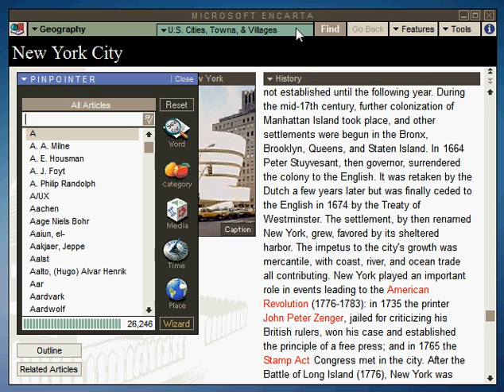Microsoft Encarta 95 opening intro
Opening intro to Microsoft's Encarta '95